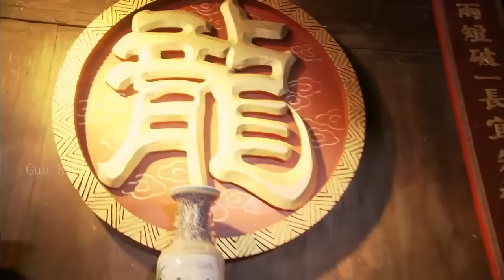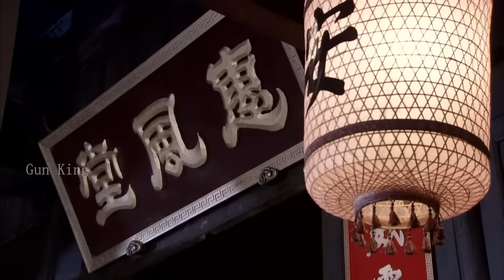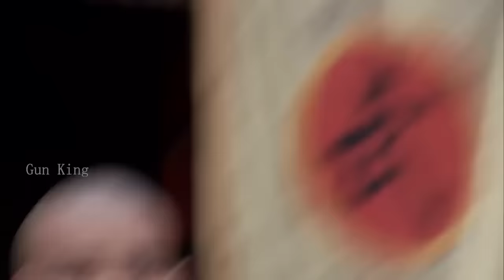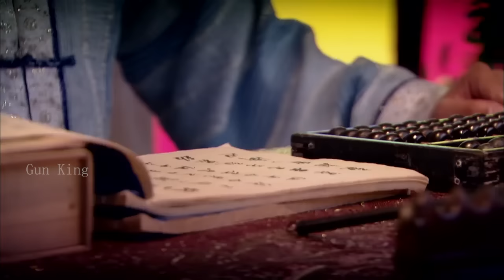【電影】囚犯怒簽生死狀，擂台上一拳打敗俄羅斯拳王 ⚔️ 武侠 MMA | Kung Fu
WDTQSZZ

Gun King - 无敌枪王#抗日#⚔️MMA Fighter Kung Fu#囚犯#狙击#中國功夫#功夫大師#中国电视剧#监狱#擂台比武#Kung Fu#shaolin kong fu#武侠片#玄幻#激战#Gunfight Anti-Japanese War Anti-Japanese War Tactics Kung Fu Master#Chinese-Kungfu#空手道#武士#Chinese Kongfu#kickboxing#MMA#New Chinese Action Film 2023#fighting game#kung fu master#武俠電影#電影#Gun King